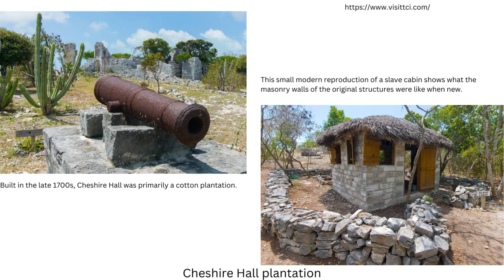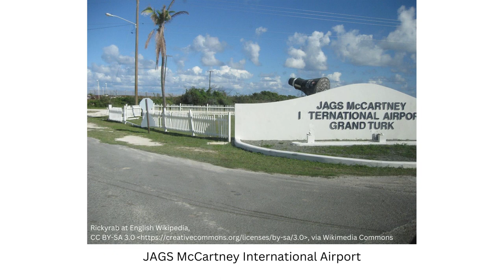Sustainable Travel in Turks and Caicos Islands: Balancing Conservation and Tourism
Welcome to our video about Turks and Caicos Islands, a breathtaking Caribbean paradise made up of 40 coral islands and cays. In this video, we'll explore the rich culture, history, and stunning natural environment of Turks and Caicos Islands, and learn how the islands are balancing conservation and tourism to ensure sustainable travel.

Join us as we take a tour of the islands, from the diverse marine life and natural landscapes to the vibrant music scene and colorful festivals. We'll also delve into the islands' colonial past, their modern economy and infrastructure, and the challenges faced by the fragile ecosystem.

Through stunning visuals and expert commentary, you'll discover why Turks and Caicos Islands are a must-visit destination for any traveler seeking adventure and relaxation, and learn how responsible travel can help to protect the natural beauty of these islands for future generations.